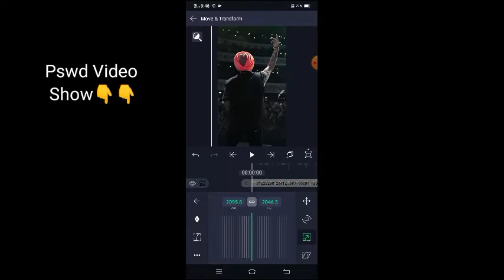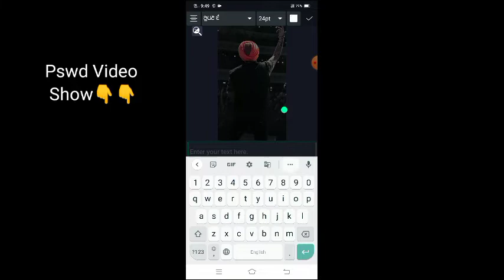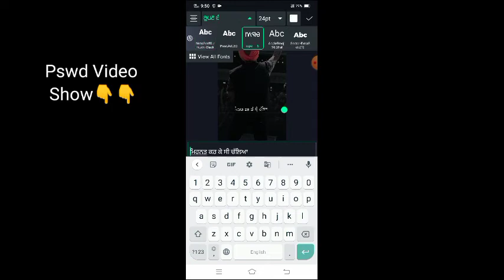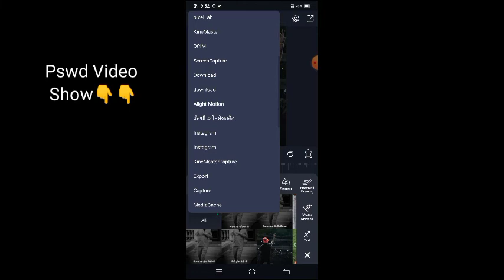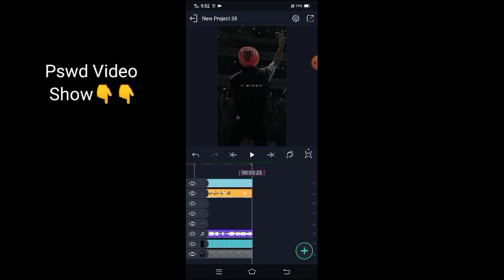How To Make Punjabi Lyrics Status | Alight Motion part 37 | Punjabi New Style Lyrics Status Tutorial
(Password Watch Video Show)

Font Download✅

Xml File Send Krni Sikho Alight Motion🛑

Font Download🛑

🔵Instagram Id📎
gill_status_80

background,
new punjabi status video,
new punjabi status 2021 black
background,
new punjabi status song 2021,
new punjabi status whatsapp,
new punjabi whatsapp status
black background,
punjabi status,
song,
2021 black background,
2021 sidhu moose wala,
video 2021,
new punjabi whatsapp status full
screen,
new punjabi black background
status attitude,
whatsapp status,
status love,
song,
status download,
new punjabi song black
background status 2021,
2021,
new punjabi song whatsapp
status 2021,
status,
status video,
status 2021 full screern,
status lyrics,
black background punjabi
whatsapp status,
black background sad punjabi
whatsapp status,
black background whatsapp
status punjabi romantic,
black background whatsapp
status punjabi attitude,
black background whatsapp
status punjabi sidhu moose wala,
black background whatsapp
status punjabi for girl,
black background whatsapp
status punjabi for girl attitude,
black background whatsapp
status punjabi love song,
best punjabi black background
whatsapp status,
black background whatsapp
status punjabi karan aujla,
background status,
background,
background status 2021,
background whatsapp status,
background status karan aujla,
background status dilpreet dhillon,
background status attitude,
background 2021,
video 2021,
video fullscreen,
video 2020,
Video song,
video download,
video download 2021,
video download 30 second,
new punjabi boy attitude song,
status,
new punjabi boy attitude status
2021,
new punjabi boy attitude whatsapp
status,
new punjabi song 2021 attitude
boy,
black background,
new punjabi badmashi status
2021,
status,
black background new punjabi
status,
black background new status,
black background new song,
status,
song,
song 2021,
black background new whatsapp
status,
black background new hindi
status,
black background new hindi song,
2021,
new punjabi song girl whatsapp
status black background,
new punjabi song girl attitude
whatsapp status black
background,
new punjabi girl whatsapp status,
status,
status black background,
whatsapp status black
background,
background lyrics,
new punjabi status lyrics black
background,
wala,